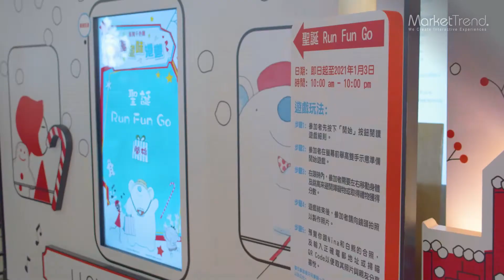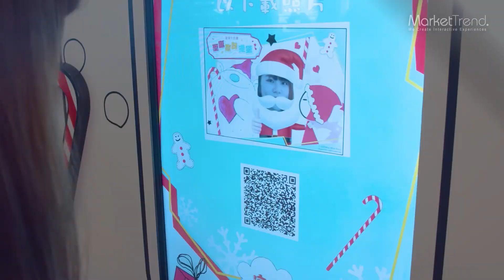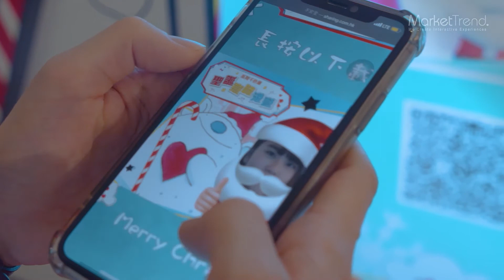Kolour - Christmas 2020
Project:
Kolour Shopping Mall

- Motion game solution
- Photo Taking Solution
- Sharing Function (QR code)